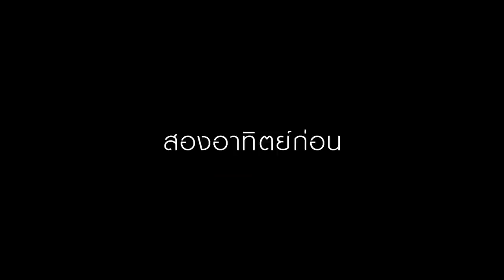funny animal - cute cat - task force cat